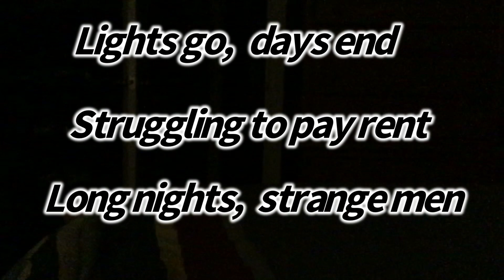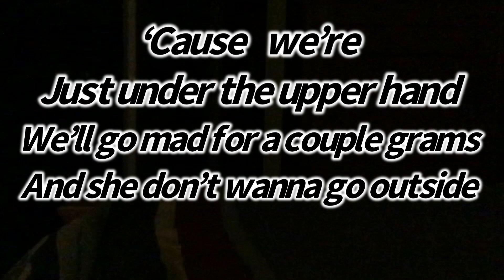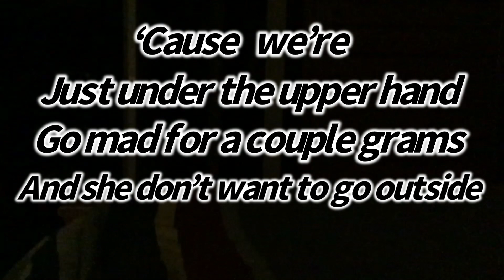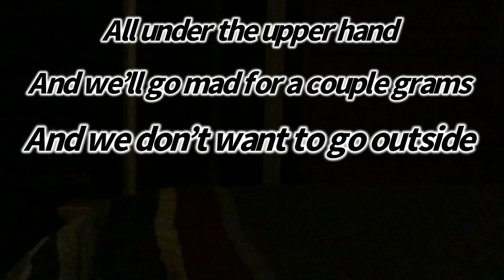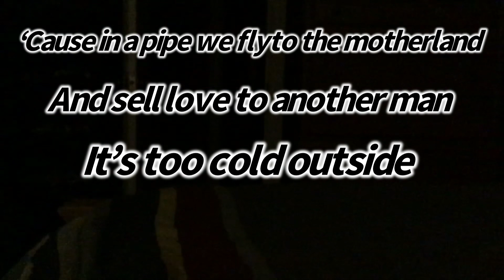The A Team (acoustic @edsheeran) cover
NOW WITH THAT OUT OF THE WAY.
An oldie but a goodie. I still firmly believe this is Ed Sheeran’s best song.